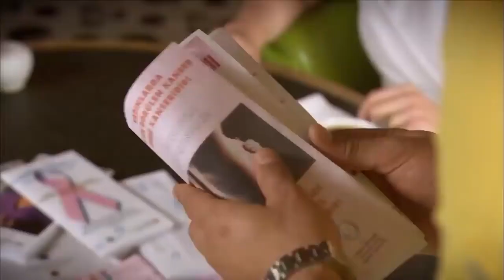Who did Emir catch? - The Girl Named Feriha | Episode 20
The Girl Named Feriha - Episode 20 Summary:
Hande didn't say anything because she saw Feriha on the stairs and wanted her to think that Emir spent a night with her. Unfortunately, Koray suspects the same thing seeing that Hande avoids a direct answer. Feriha, bewildered, gets out of the house through a back door and leaves them without saying anything. Koray, drunk, gets angry at Hande and breaks a bottle, but cuts himself badly exactly at the wrist so he starts bleeding heavily and faints in a short time. Hande and Emir hurry to take him to a hospital. Emir calls Feriha who tells him that she knows everything and he can go to hell. Then she takes a bus back home.

When Zehra learns what happened, she is by her daughter's side. Mehmet is in love with Seher and declares it to her. Feyyaz sees them together and threatens her with sacking off from the shop. She says that because he is married, he has no rights upon her. Emir comes to Feriha's block and gives Zehra Feriha's purse, forgotten at the vacation house the day before. Cansu comes back from the hospital with the diagnosis of "panic seisure".

After Koray is recovered, at the university all the 4 friends start an argument on the topic of Emir and Hande's love affair. Other colleagues come to amuse and watch them making scandal. Hande goes on with her intrigues and games. One day Zehra hears Hande admitting it was nothing between her and Emir, and Zehra hurries to tell it to Feriha, so she doesn't suffer anymore. Feriha gaining confidence, finds Hande at the university bar and tells her loudly, to be heard by the others, that she is a liar and that Emir doesn't like her and he wouldn't spend a minute with her. Then Hande calls Koray up, leaves the mobile phone on (so that he hears her conversation) and scolds her friend for having told to Feriha that she hadn't slept with Emir. In this way she wants to determine Koray return to her.

Actors:
Vahide Gördüm
Hazal Kaya
Çağatay Ulusoy
Metin Çekmez
Melih Selçuk
Ceyda Ateş
Yusuf Akgün
Deniz Uğur
Ahu Sungur
Barış Kılıç
Ufuk Tan Altunkaya
Pelin Ermiş
Sedef Şahin
Feyza Civelek